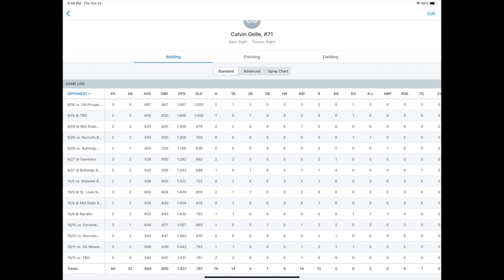Calvin Gelle - JBS 2024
15U Rawlings Tigers Fall Ball